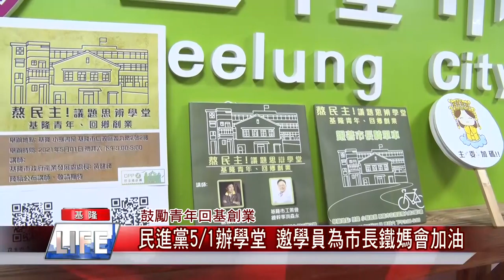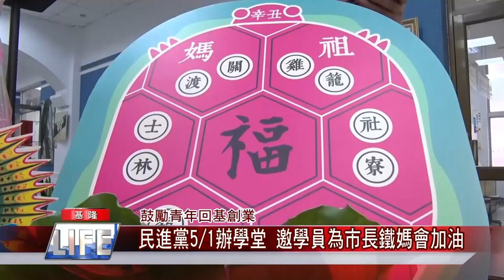回鄉 創業|經濟 產業|市黨部 民進黨|學堂 教育|文化 媽祖|中嘉新聞 2021|鼓勵青年回基創業 民進黨5月1日辦學堂 邀學員為市長鐵媽會加油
鼓勵青年回鄉創業民進黨基隆市黨部下午辦學堂上午先幫林右昌鐵媽會加油

（中嘉吉隆新聞記者張啟騰/基隆報導）為了鼓勵基隆青年回鄉創業，民進黨基隆市黨部5/1下午將舉辦熬民主-議題思辨學堂，邀請主管的基隆市政府產業發展處長等人擔任講師說明相關程序，上午則邀請學員到慶安宮為將從基隆騎到關渡進行鐵媽會的基隆市長林右昌加油，希望這項祈福活動能順利完成。